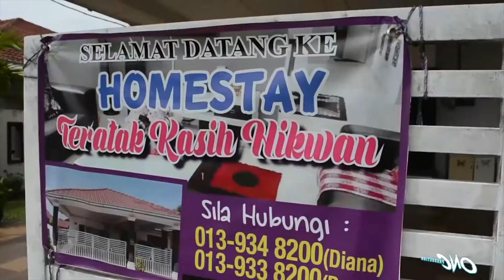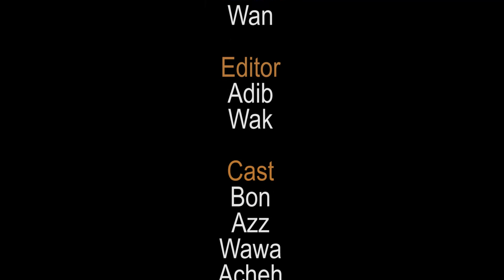Oh acheh 2